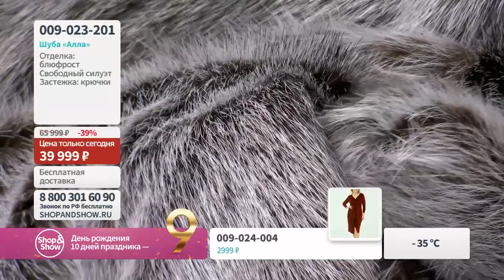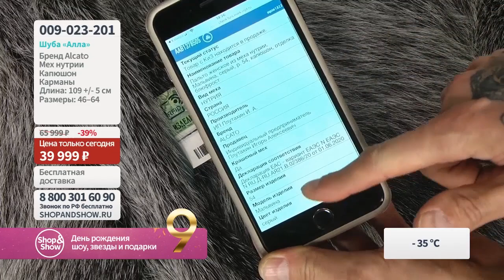Шуба «Алла». «Shop and Show» (мода)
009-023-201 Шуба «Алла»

Давайте дружить ;)